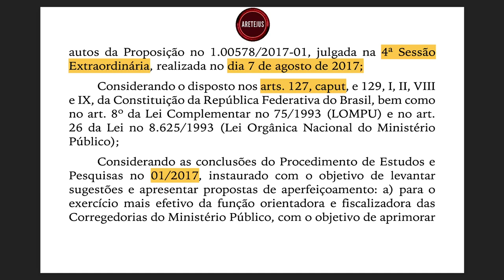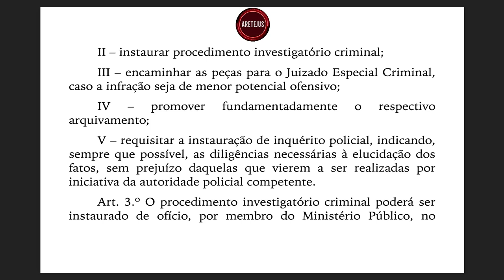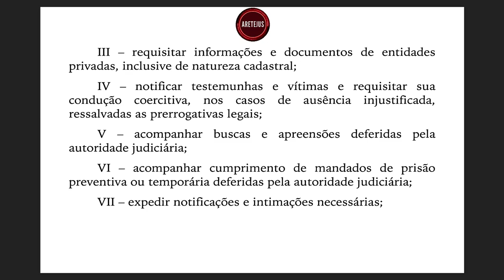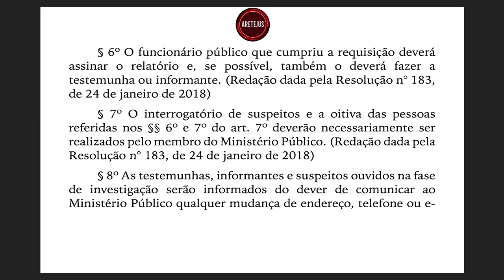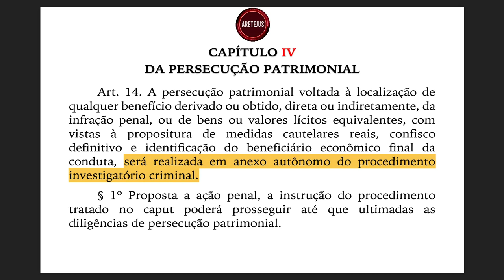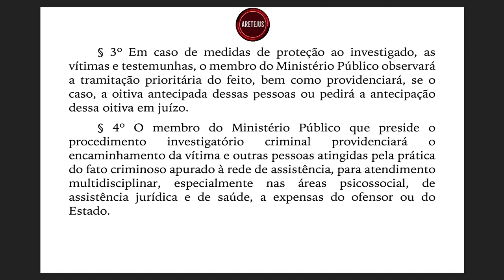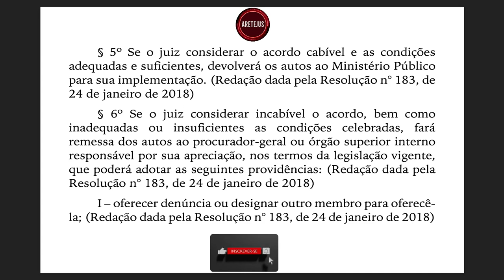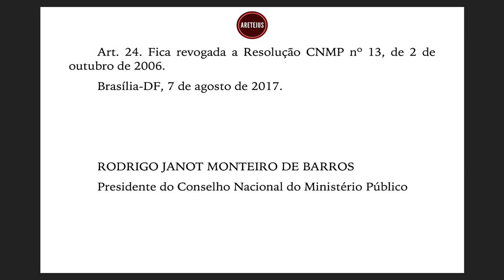Resolução 181 CNMP Procedimento investigatório criminal em Audiobook 🎧📚